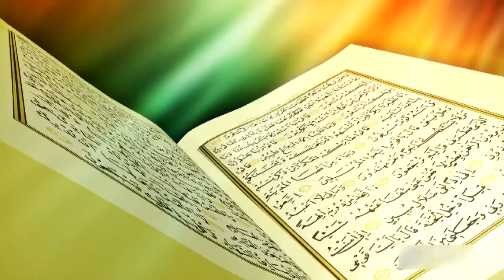Садыбакас ажы Доолов Жума хутбасы Сапарга чыгуу жана анын адептери01